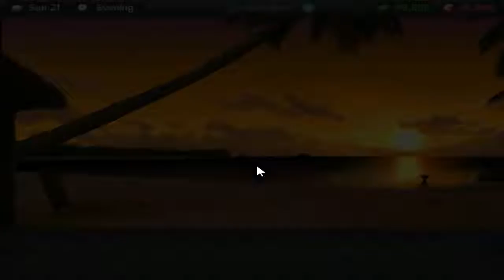" KaThyDieRain Plays ~ HuniePop Pc Part #46. Gameplay "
"* ABOVE *"

8 gorgeous girls each with their own personalities, preferences and style. (Rumor has it there are several secret characters to unlock as well!)

System Requirements HuniePop Uncensored:

OS: Windows XP+
Processor: 1.2 GHz
Memory: 2 GB RAM
Graphics: DirectX® 9 Compatible Graphics Card
DirectX: Version 9.0a
Hard Drive: 1 GB available space
Title: HuniePop
Genre: Indie, RPG, Simulation, Strategy
Developer: HuniePot
Publisher: HuniePot
Release Date: 19 Jan, 2015
Download Links HuniePop :